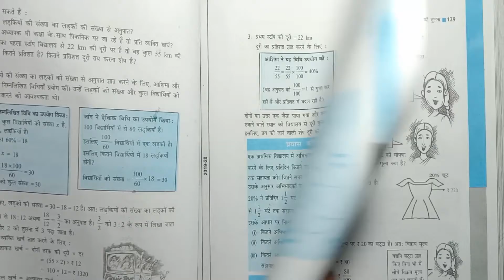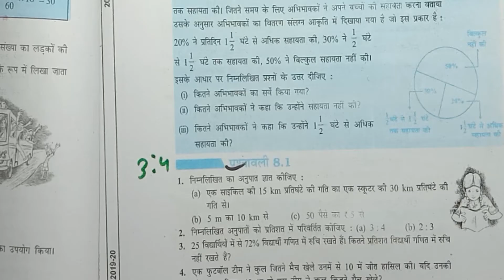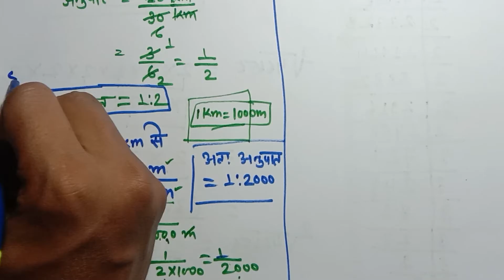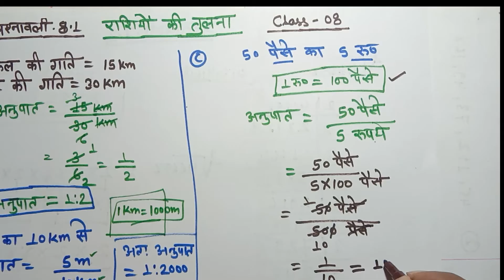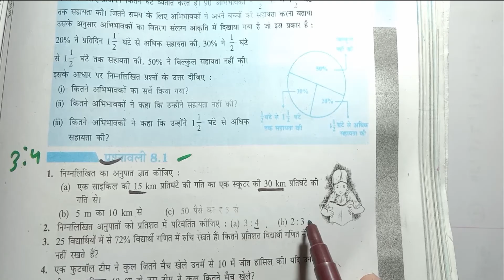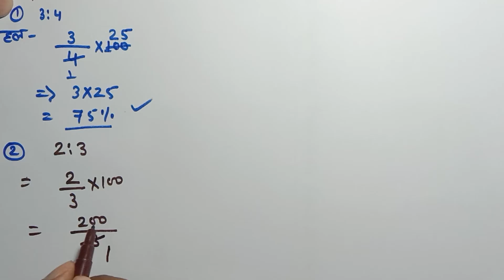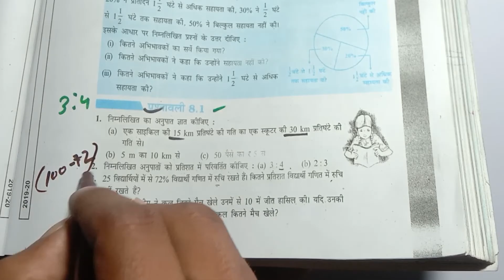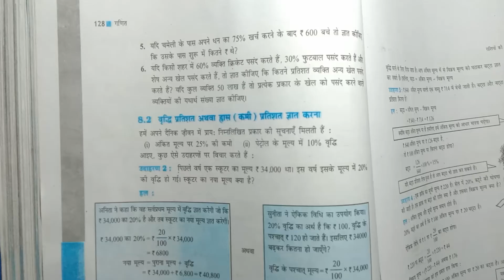class-8 maths/ chapter 8 /exercise 8.1/ राशियों की तुलना / comparing quantities class 8 Anupat trick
class 8 exercise 8.1 q.1
class 8 math 8.1
class8 math exercise 8.2 q.2
class 8 maths rashiyo ki tulana
rashiyo ki tulana class 8,
rashiyo ki tulna class 8 maths,
rashiyo ki tulna in english,
comparing quantities class 8 exercise 8.1,
comparing class 8 introduction,